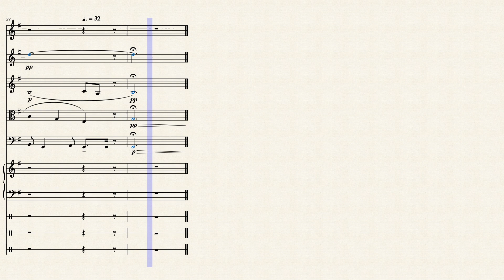Wexford carol by Arr. Matteo Mosca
For recorder, strings, arp